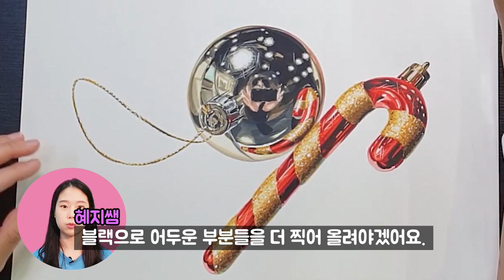부탁하면 그려주는 혜지쌤 "트리장식을 부탁해요"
부탁하면 그려주는 혜지쌤의 부글 그림 강의 입니다~!
"트리장식을 부탁해요" 재미있게 시청해주세요^~^